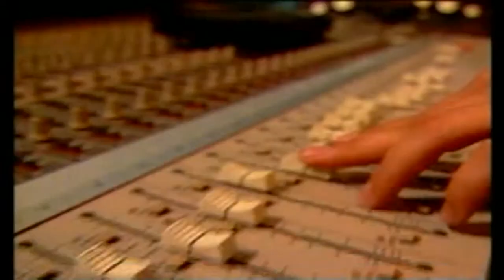Ferdi tayfur - Donebilsem HD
TURKEY ARABESK MUSIC HITS BEST VIDEO CLIP